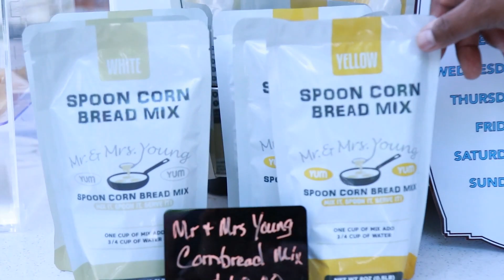Why Not Cafe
Why Not Café located in the front of the YMCA off Fayetteville Street in Downtown Raleigh offers a variety of local snack and lunch items. Owner and operator, Johnetta prides herself in helping local companies be in a storefront, become Got to Be NC members and encourages them for their next steps. Johnetta also owns, OMG! Banana Pudding which you can find in the Why Not Café.